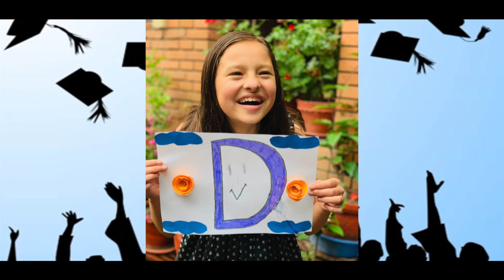Surprise | Happy Graduation | Class of 2020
Meet Aastha ( Gaida)
She is my inspiration, my blood circulation, she is my everything. My life has no meaning without her. Her decision of pursuing higher degrees in USA was a bold one. We couldn’t be more proud but it was also heart wrenching for not having her around these many years. Her hard work, her limitless struggle has paid off. Having balanced hectic work and studies, she is finally a graduate with extraordinary grades from Queens College, City University of New York. She is an example. She is my hero. I love you my gaidu.

Didi